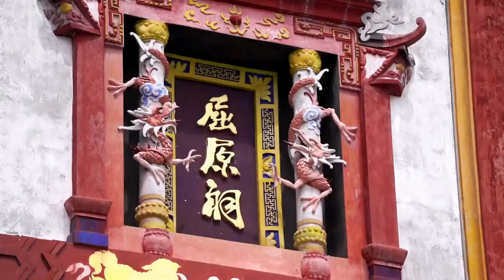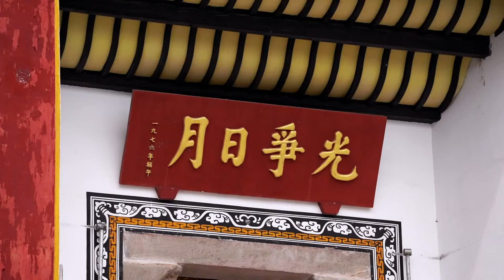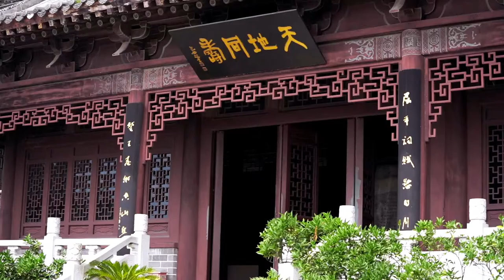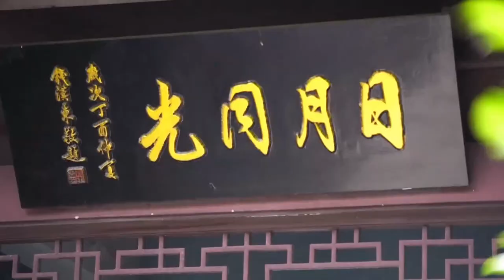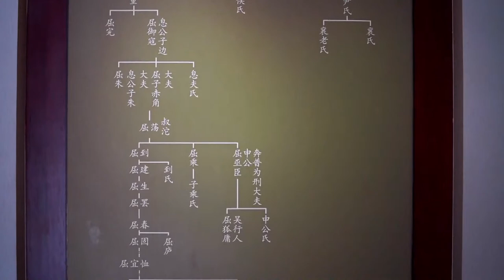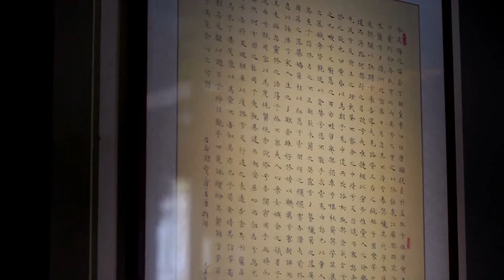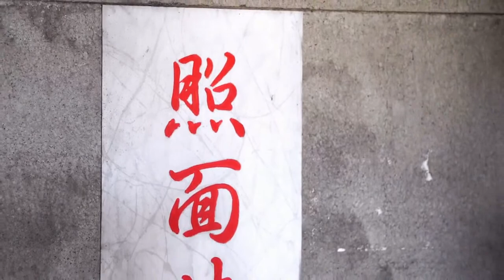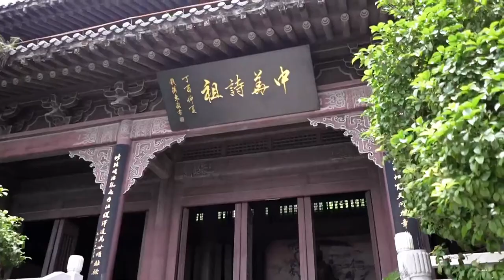Live: Qu Yuan, one of the greatest poets of ancient China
LIVE: Qu Yuan is considered one of the greatest poets of ancient China. He lived over 2,000 years ago but is still loved and commemorated by Chinese people today. A patriotic poet and minister of the ancient state of Chu during the Warring States Period in the Chinese history, he drowned himself before his state fell to the invasion of the enemy. People usually eat Zongzi, a traditional rice food, and participate in dragon boat racing to commemorate him during the Duanwu Festival, also known as the Dragon Boat Festival.Join Niuniu and learn all about him.